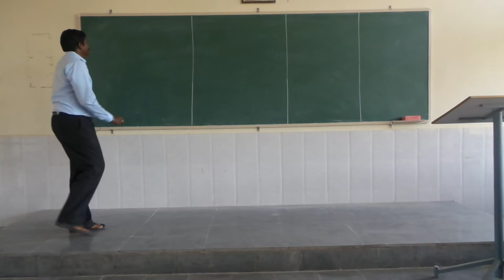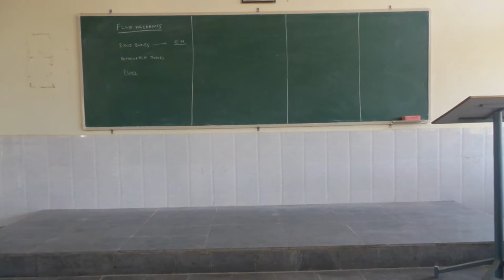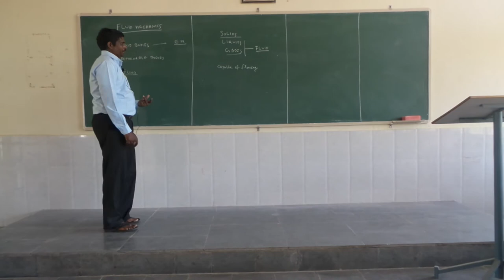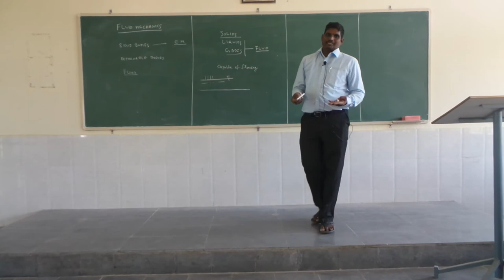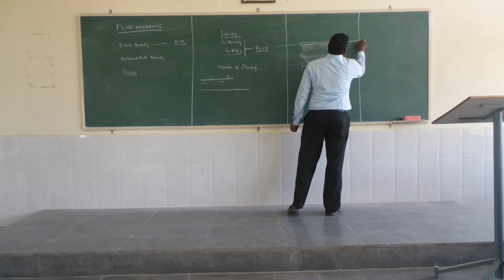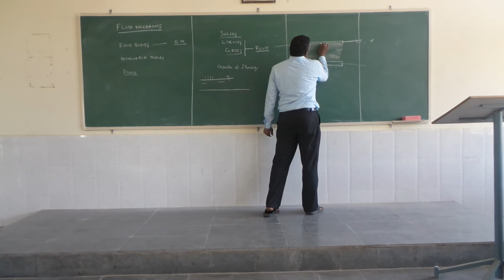G.LENIN REDDY, Associate Professor. CIVIL Department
TOPIC :FLUID Mechanics